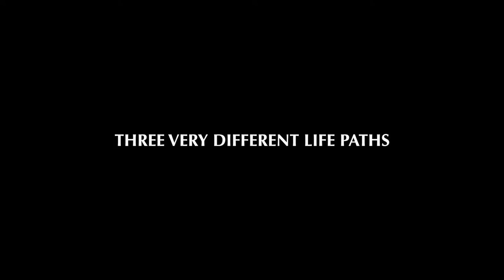YUNNAN VISIONARIES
A short film introducing the Visionaries of Yunnan, a series of exhibitions of works by exciting emerging artists from China, shown in London by Katrine Levin Galleries. Exhibitions begin this June 2017 with a solo show of the works of Chen Li.